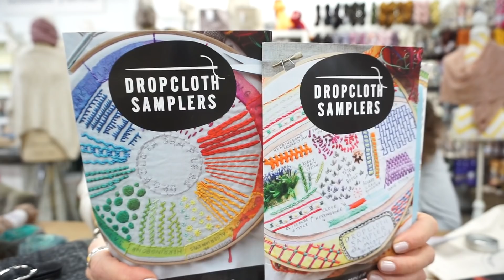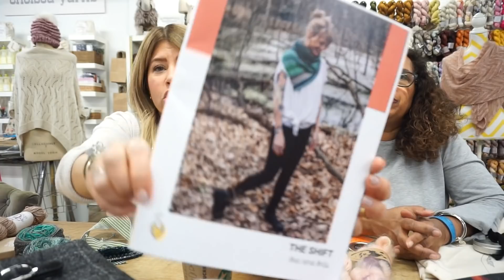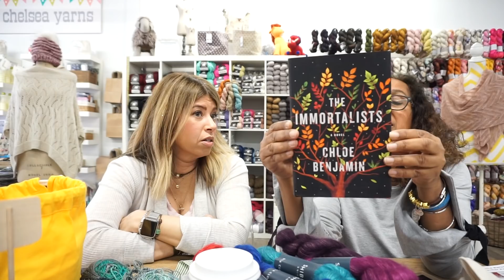EYF YARN HAUL 2018-THE LOST EPISODE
EYF YARN HAUL THE LOST EPISODE!
The Chelsea Purls Podcast!